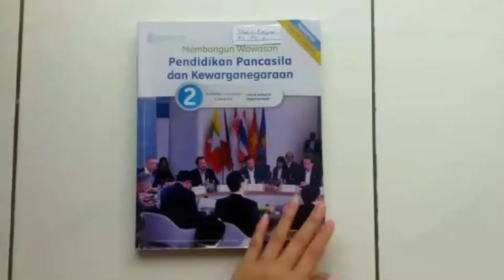Bentuk Negara Indonesia & Bentuk Pemerintahan Indonesia - PKN Kelas XI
Hi Joyful People! Welcome to JK Joyful Koricia. Always be joyful 🕊️

Di segmen (J)amnya (K)elas kali ini aku ngejelasin tentang Bentuk Negara Indonesia & Bentuk Pemerintahan Indonesia pelajaran PKN kelas 11